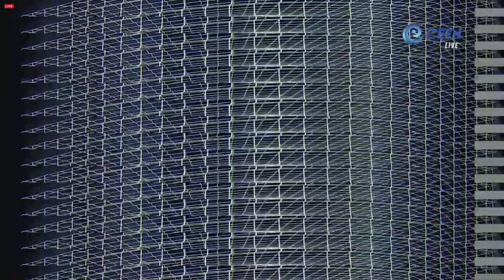Dwayne "Busy" Atkinson | Football Highlights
Dwayne Atkinson, popularly known as "Busy," is a truly electrifying player. As his alias suggests, he is extremely busy on the football field. He's a speedy, crafty player who has a knack for banging in a barrage of goals. He is extremely effective as a Winger, Attacking Midfielder, or Left Wing-Back.

'Busy' has played all age group competitions at Kingston College, and has been a key part of winning teams at all levels. Additionally, he was the captain of the Jamaica U15 team, and most recently, was a key member of the Jamaica U17 team in 2018. He's also a major part of the youth set-up for the Cavalier Football Club.

Copyright-free Background Music used:
1. Party Animal (Luis Fonsi's version of the song done by Charlie Black).

3. Velocity - Netbuse

5. About You - Alex Skrindo & Miza